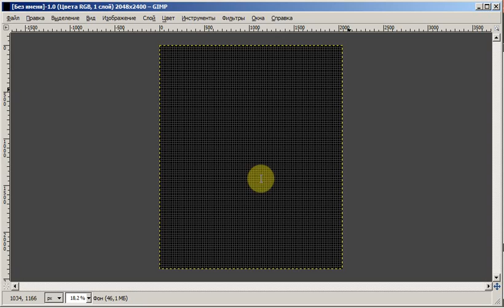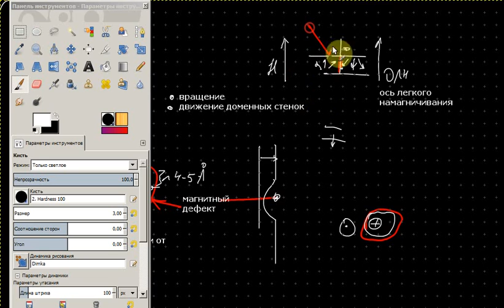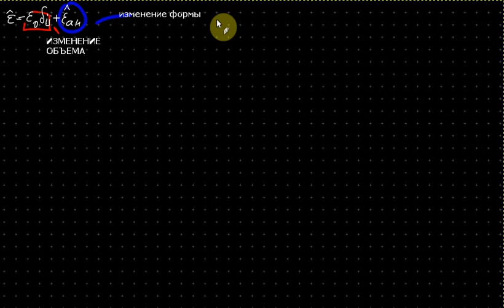Теория магнетизма Лекция 8